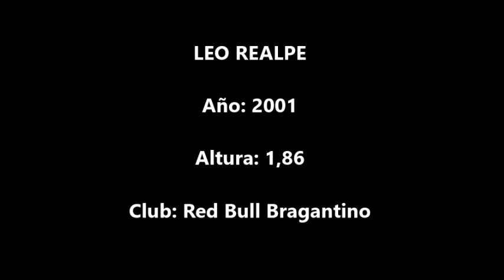Leo Realpe (Red Bull Bragantino)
Acciones de Leo Realpe, jugador de Red Bull Bragantino, en un encuentro disputado contra Sao Paulo F.C. correspondiente al Brasileirao 2022.